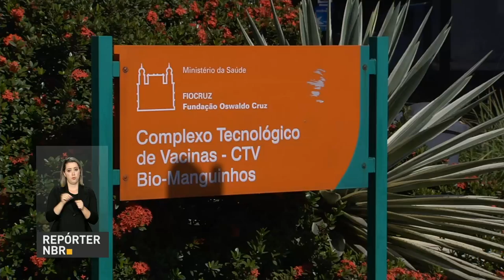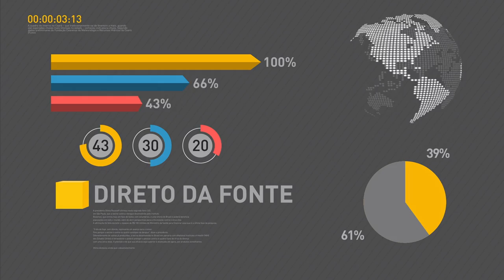Senado aprova Medida Provisória que libera saques de contas inativas do FGTS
REPÓRTER NBR 17H - 25.05.17: O Senado Federal aprovou, nesta quinta-feira (25), a Medida Provisória que libera o saque de contas inativas do FGTS. A aprovação era fundamental para que a medida continuasse valendo. Confira também: Brasil volta a exportar vacinas contra a febre amarela. Ação não irá afetar a vacinação dentro do país. E mais: reportagem mostra como se deve proceder ao comprar um medicamento suspenso pela Anvisa.